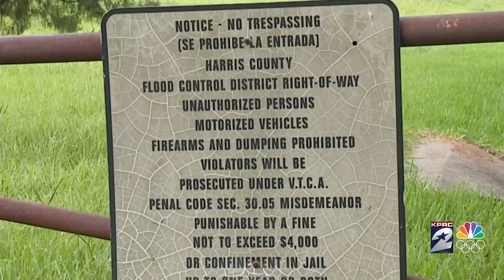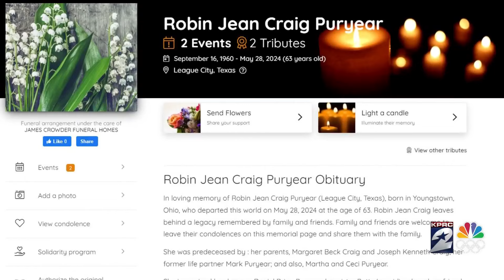‘No one murdered my mother’: Son reveals mother’s mental health struggles before alligator incident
Robin Jean Puryear, 63, a retiree, left her Clear Lake City home one night and never made it back.